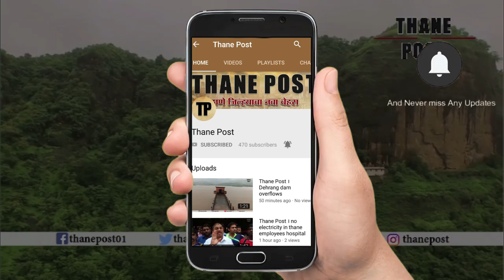Thane Post । MNS protest against potholes in Kalyan-Dombivli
MNS protest against potholes in Kalyan-Dombivli

खड्ड्यांविरोधात मनसे आक्रमक, कल्याण-डोंबिवलीत मोर्चा

मुसळधार पावसामुळे कल्याण-डोंबिवलीमध्ये रस्त्यांना खड्डे पडले. या खड्ड्यांमुळे अपघात होऊन कल्याणमध्ये 5 जणांचा मृत्यू झाला आहे. या प्रकरणावरुन आता राजकारण पेटले आहे. मनसेने खड्ड्यांचा मुद्दा करुन आंदोलन सुरू केले आहे. कल्याण-डोंबिवलीत मोर्चा काढून मनसेने खड्ड्यांच्या मुद्द्यावरील आक्रमक राजकारणाचा पवित्रा कायम ठेवला आहे. मनसेच्या मोर्चात नागरिक मोठ्या संख्येने सहभागी झाले होते. खड्ड्यांमुळे झालेल्या अपघातात जखमी झालेले आणि त्यांचे नातलगही मोर्चात सहभागी झाले होते.